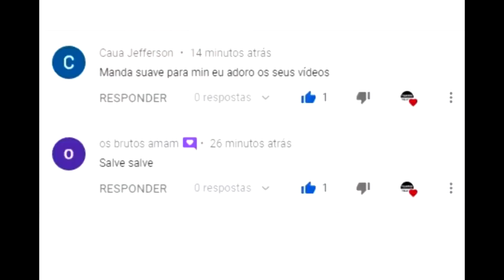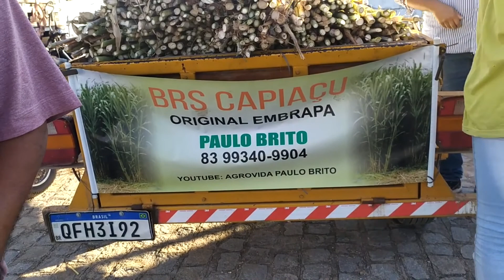FEIRA DO GADO EM CARUARU PE